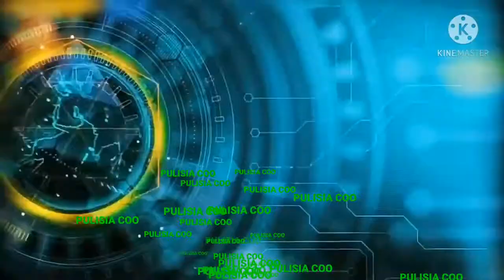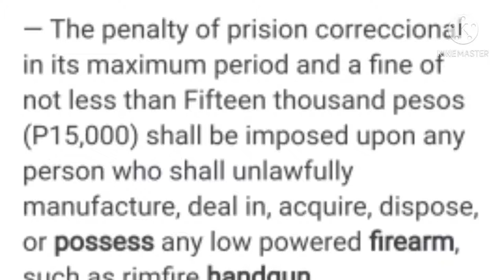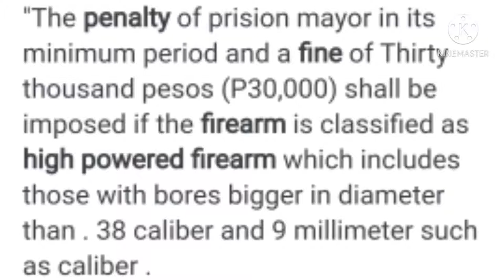SENTENCE AND BAIL [ILLEGAL POSSESSION OF FIREARMS]